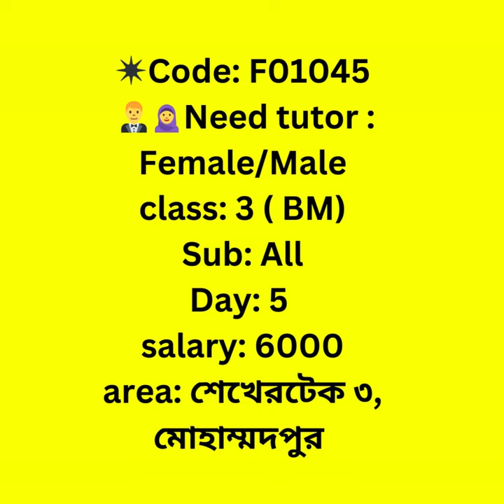tutor hometutor media tuition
আপনার সন্তানের জন্য ঢাকা শহরে টিউটর খুঁজছেন?

✴️টিউশনি পেতে করনীয়।
📵📵 টিউশনির জন্য কল করা নিষেধ 📵📵

🖍️দক্ষ ও অভিজ্ঞতা সম্পন্ন গৃহ শিক্ষক খোজার বিশ্বস্ত প্লাটফর্ম "Active Tuition Media"